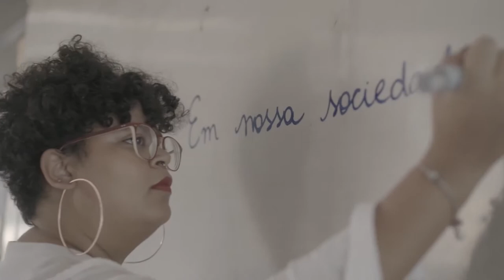Trailer do documentário Como Ela Faz? Participação da Cristiane Rozeira e outras mulheres incríveis.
Esse é o trailer do documentário Como Ela Faz? que discute sobre as desigualdades sociais brasileiras, com especial atenção pra busca de igualdade de gênero no mundo do trabalho. Muitas mulheres incríveis para promover o debate sobre as desigualdades que vivemos no Brasil a partir da rotina desafiante que as mulheres enfrentam no mundo do trabalho. Em breve o filme completo. Segura a ansiedade!!!